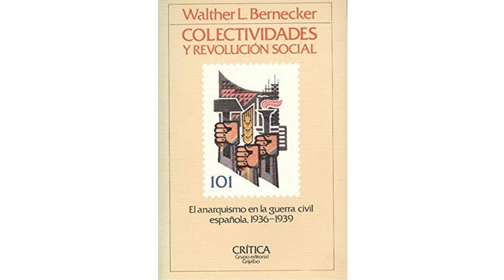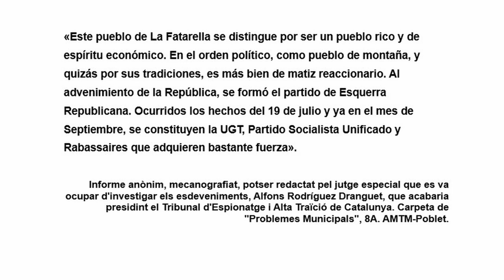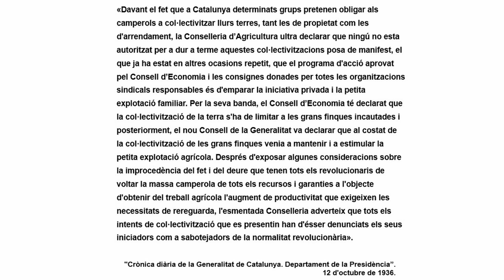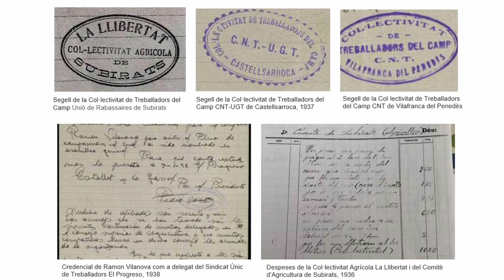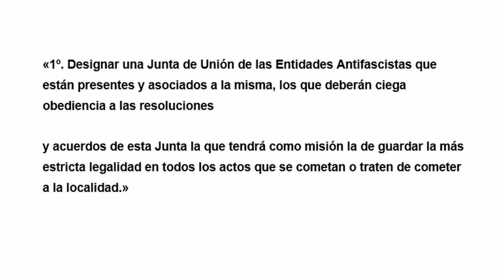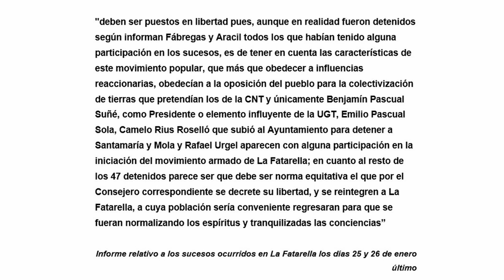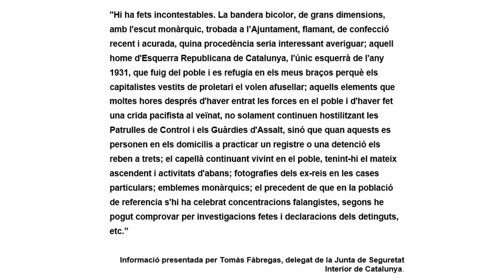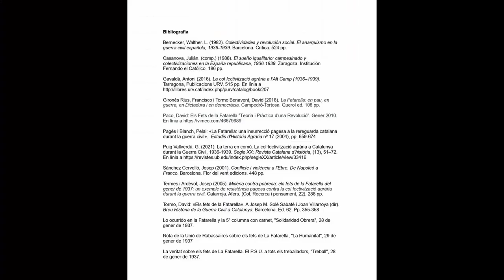Curs: La guerra civil a Catalunya. Els fets de la Fatarella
Després d'una introducció breu a la col·lectivització agrària a Catalunya, s'expliquen els fets de la Fatarella i s'hi donen les diferents interpretacions